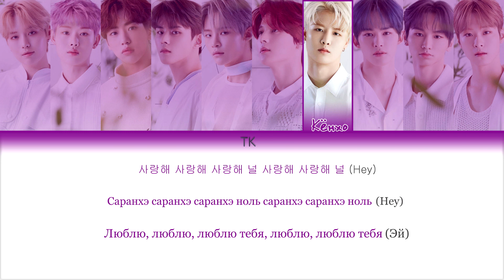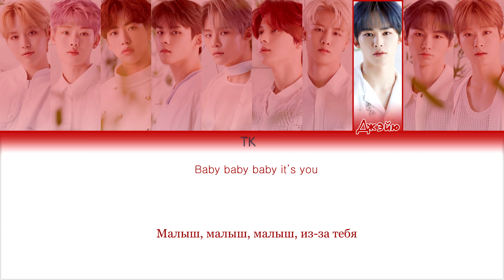TOO (티오오) – Take It Slow (오늘은 이만큼) [ПЕРЕВОД НА РУССКИЙ/КИРИЛЛИЗАЦИЯ Color Coded Lyrics]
• Группа: TOO (티오오)
• Песня: Take It Slow (오늘은 이만큼)
• Альбом: REASON FOR BEING : Benevolence
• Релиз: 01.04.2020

Люблю вас❤️